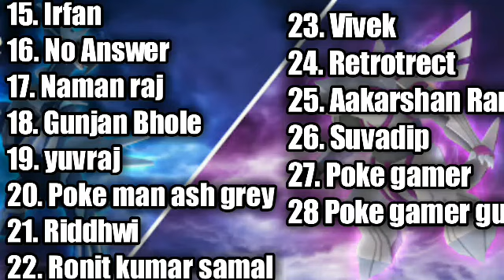Poke Tornament Season 2 | Promo | Full Details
ANY PROBLEM COMMENT DOWN 🔹Social Media Links